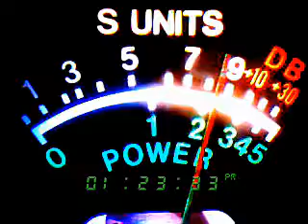audio man 288 and a mess of others